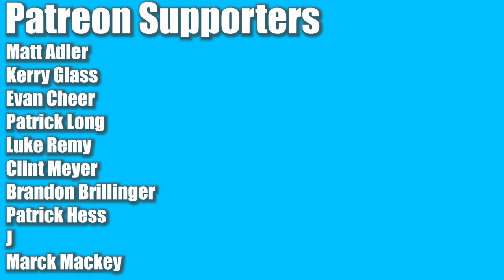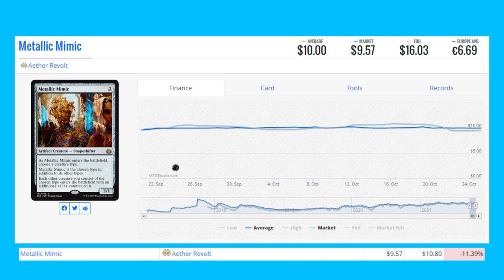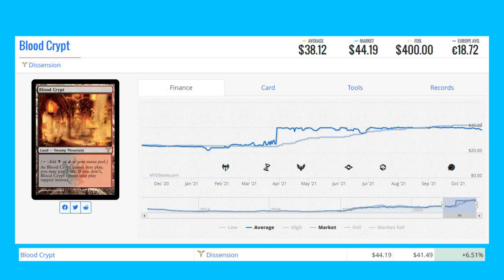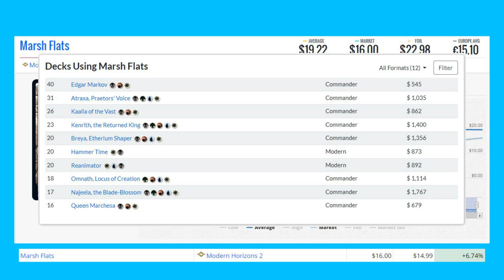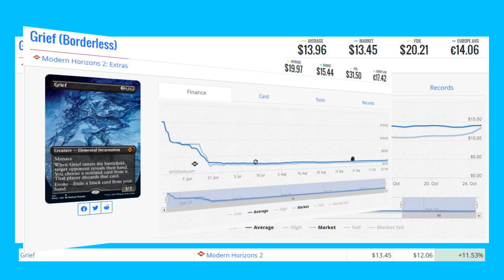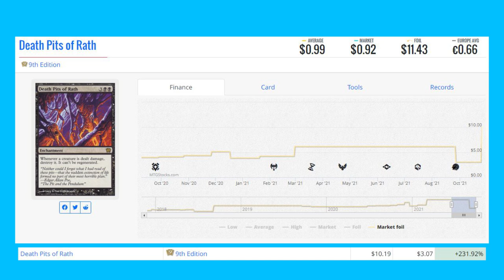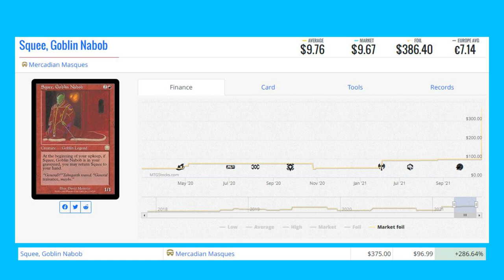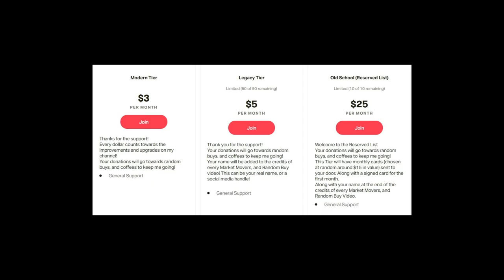MTG Market Movers - October 25th - Modern Moves the Market! Grief and Teferi, Time Raveler!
Big Modern Movers on todays list!

Matthew Robinson
M4J 0A1